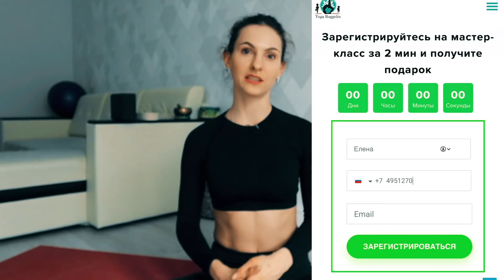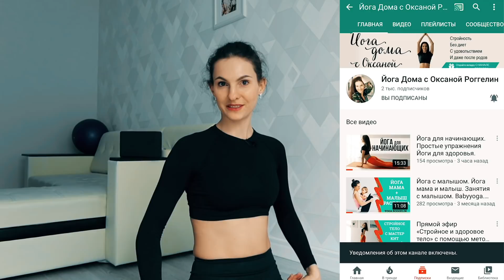ЙОГА ДЛЯ ПОХУДЕНИЯ. Жиросжигающая тренировка в домашних условиях для женщин. ОКСАНА РОГГЕЛИН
🎁 Переходите по ссылке и регистрируйтесь на мой бесплатный мастер-класс "Код стройности"

На мастер-классе вы узнаете, как вернуть гибкое тело, плоский живот и идеальные формы в любом возрасте с помощью гормональной йоги всего за 25 минут в день.

Йога для стройности, жиросжигающая тренировка. Часто бывает, что женщина занимается в спортзале, бегает, делает много кардио, и за питание следит, но вес не уходит. И я поняла одну простую вещь, если Вам эти тренировки не в удовольствие, то результата не будет никогда.
Добрый день, дорогие друзья! Меня зовут Роггелин Оксана, я являюсь инструктором йоги, и я помогаю обрести стройность и здоровье с помощью йоги и правильных привычек. И сегодня я дам Вам очень приятную тренировку, это фит йога, это практика для похудения, для уменьшения жировой массы. И так как она будет приятна, то Вам захочется повторять ее вновь и вновь, и поэтому будет результат. Но, конечно же, похудение, и стройность, и красота – это комплексное такое понятие, и здесь важно не только заниматься, здесь еще обязательно нужно учитывать свой настрой, учитывать свое питание. Если хотите получить от меня конкретные шаги, что нужно делать, чтобы обрести стройность и здоровье, то регистрируйтесь по ссылке в описании под видео, регистрируйтесь на мой бесплатный мастер-класс «Как обрести идеальное тело: пять шагов». Я буду Вас ждать, при регистрации Вы также получите от меня бесплатный чек – лист «Как обрести стройность и здоровье», проходите по ссылке в описании.
Итак, начнем сегодняшнюю практику, но для начала я немного объясню, мы будем применять йогу для стройности "дыхание огня". Дыхание огня – это активная, жиросжигающая, и даже не жиросжигающая, это немного преувеличено, это улучшающая обмен веществ практика, которую важно выполнять, если хотите быть здоровыми и стройными каждый день. Делаем вдох – выдох, а затем, выдыхая, втягиваем живот, вдох – выдох и громкие выдохи, не вдыхаем, попробуйте. Я выдыхаю носом, громко, сильно, быстро и не вдыхаю, вдох происходит самопроизвольно, попробуйте еще раз, вдох – выдох. Это дыхание мы будем использовать в практике, я думаю, с практикой у Вас все получится, поэтому приступаем. Мы начинаем нашу практику с настроя, садимся удобно
01:55  Учимся делать упражнение "дыхание огня"
02:50   Настраиваемся на практику
03:37  Начинаем практику йога для похудения с разминки
09:03  Продолжаем практику скруткой с "дыханием огня"
14:46  Поза воина № 2

👉 Другие полезные видео на моем канале:
1.Как убрать живот после родов? Четыре причины почему остается живот после родов. Диастаз и не только!